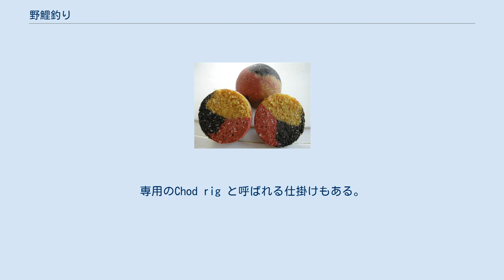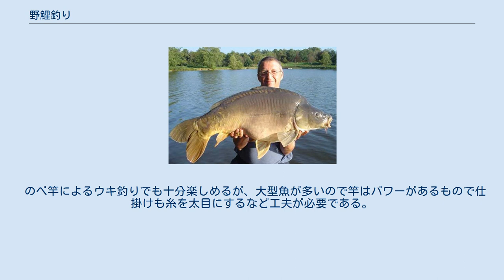野鯉釣り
釣り師と17kgの革鯉（ドイツゴイ） コイ（飼育型） 野鯉釣り（のごいつり）は、川や池に棲息するコイ（野鯉）を釣ること。
 野鯉は、飼養されているコイよりも力が強く、時には意外な大物を釣り上げることもある。
そのために仕掛けは特に丈夫に作る。
竿は延竿や投げ竿など様々である。
季節では、モモの咲くころが最盛期で、秋冬も釣れる。
味は冬が最もよい。
 脈釣りが主であり、ウキ釣りもおこなわれる。
 釣りの対象魚としては、日本の湖沼河川においてバスフィッシング、ヘラブナ釣りなどに並んで人気のある魚で、釣り場では置き竿を林立させている光景が良く見られる。
ヨーロッパでは淡水魚の釣りと言えば鯉釣り（カープフィッシング、Carp fishing）を指すほど人気があり、イギリスでは日本のバスフィッシング人口に匹敵すると言われている。
鯉はやはり大きく育つ点に釣魚としての魅力があり、その強力な引きに醍醐味がある一方、中小型はビギナーでも楽しめる。
 ボイリー ヘアリグに取り付けられたボイリー 狙い方は練り餌を用いた「吸い込み釣り」や、「ぶっこみ釣り」、「浮き釣り」が基本で、釣具は、竿やリール、糸などはある程度強力なものが必要だが、高価な道具は必ずしも必要ではない。
餌は甲殻類やミミズ、タニシ、赤虫、トウモロコシ、パンそしてサツマイモや、ジャガイモ、マッシュポテトに小麦粉を加えた練り餌など、バリエーションは多彩である。
 基本的に回遊している鯉を待つ「待ち」の釣りなので、寄せ餌の練り餌と食わせ餌のコーンやタニシ、ザリガニ等をつけた吸い込み仕掛けで、竿は3-5m程度のリール竿にアタリを知らせる錘やセンサーを付けたものを数本並べてアタリが来るのを待つ「吸い込み釣り」のスタイルが一般的である。
メーターオーバーを狙うために竿を磯釣りや石鯛用ロッドを代用したり、野鯉専用ロッドも各メーカーから販売されていたが、後述のヨーロッパスタイルやフライフィッシングの普及もあって野鯉専用の吸い込みロッドは減少傾向である。
 最近では「ボイリー」という硬く茹でた喰わせ餌を使った釣り方が入ってきた。
この釣り方は「ユーロースタイル」や「ヨーロッパスタイルのカープ（鯉）フィッシング」とも呼ばれる。
専用のChod rig と呼ばれる仕掛けもある。
竿もヨーロッパスタイル専用ロッドが登場し、これまでの吸い込み用のロッドと比べて細くて、どちらかと言うとシーバス用ルアーロッドに近い。
竿を数本並べて待つスタイルは従来の吸い込み釣りと同様。
 一方で浅場に定位して泥中の餌を捕食する鯉を自分から探して、疑似餌を用いた「フライフィッシング」で狙う「攻め」のスタイルも欧米では大変盛んである。
専用のフライがいくつも考案され、鯉専用のフライラインまで出ている。
日本でも街中を流れるような都市型河川で手軽に楽しめるとあって、密かな盛り上がりを見せている。
日本のこういった川では、ユスリカなどの昆虫類からパンなどの人工的なものまで、川面を流れるエサを鯉が捕食しているケースが多いため、沈むフライよりもドライフライ（水面に浮くフライ）で狙う事が一般的である。
他に疑似餌を用いた釣りでは稀にワームやバイブレーション、ラバージグ等のルアーでも釣れることがある。
 最近では食パンを餌として、錘を付けずに餌を浮かせて釣る「パンプカ」や「コ式」と呼ばれる方法もある。
この釣りはあらかじめパンを撒いて、鯉を寄せて捕食し始めたらパンを鯉に近くに浮かせて食わせる釣り方である。
 のべ竿によるウキ釣りでも十分楽しめるが、大型魚が多いので竿はパワーがあるもので仕掛けも糸を太目にするなど工夫が必要である。
 最近の鯉釣りの世界記録は、2010年1月現在フランスのボルドー近くの虹湖（Rainbow Lake）で釣られた約43キログラムである。
イギリス最大の鯉で13年間で63回も釣られ、釣り人たちから Benson と呼ばれ、愛されていた鯉もいる。
イギリスの巨鯉の最大記録は、30.618kg（67 lb 8 oz）である。